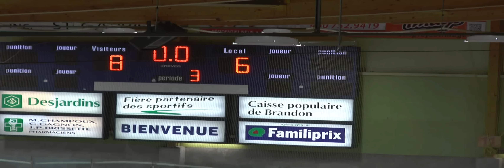Louiseville VS Blizzard de St-Gabriel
Court résumé de la partie hors-concours du 21 septembre 2013 - environ 6 minutes